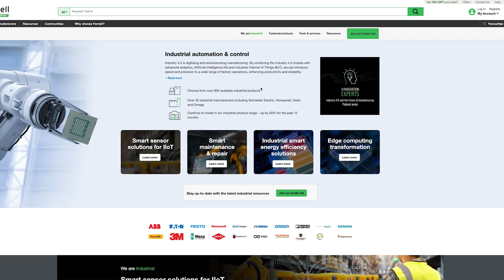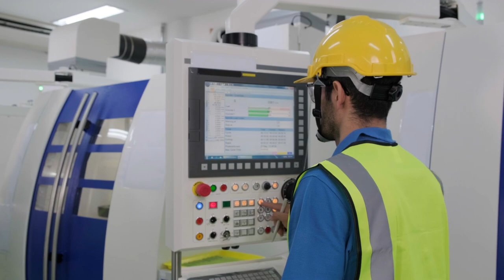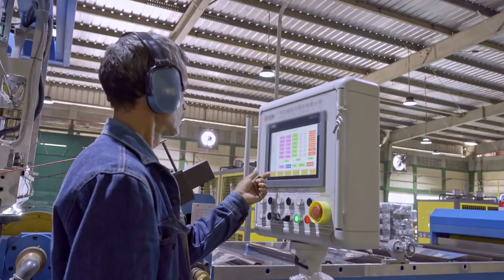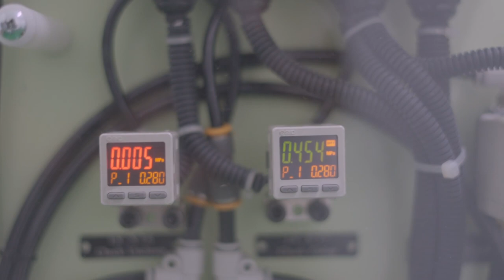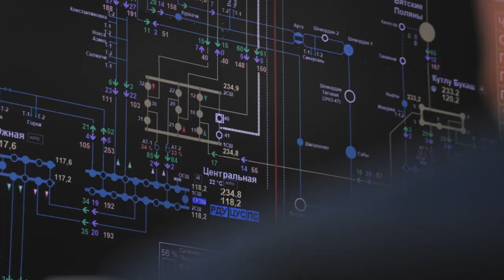Sponsored content: Premier Farnell - Struggling to wrap your head around Industry 4.0?